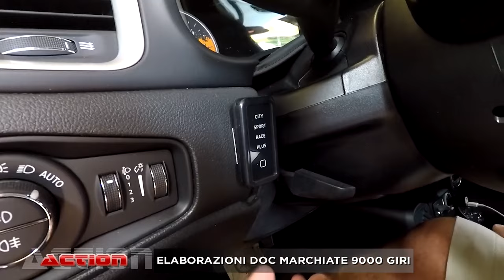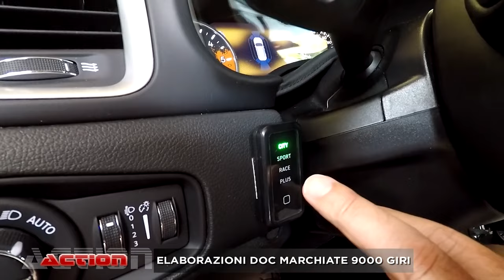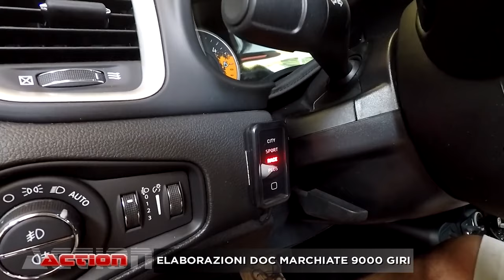Subaru Wrx Sti adesso frena come una macchina da corsa | Cosa serve il pedal booster | 9000 Giri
SUBARU IMPREZA STI:
Elaborazione impianto frenante:
• kit dischi freno puntati e baffati anteriori + posteriori Ebc
• pastiglie sportive Yellow Stuff Ebc anteriori + posteriori

PEDAL BOOSTER:
Selettore per agire sulla risposta del motore, senza agire sui cavalli.

OSCURAMENTO VETRI:
I vetri posteriori (omologati) vengono trattati con una pellicola specifica, dall'esterno sono oscurati mentre da dentro si vede. Inoltre aiuta a mantenere la temperatura all'interno della vettura, soprattutto in estate.

Se ti piace il mondo delle automobili, visita il sito:
Oppure telefonarci in sede:
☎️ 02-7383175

CAPITOLI:
0:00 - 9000 Giri Elaborazioni Auto Sportive
0:30 - Hyundai Coupé - Tuning da Fast and Furious, sì o no?
4:25 - Tuning ed estetica nel 2022
5:35 - Subaru Impreza Sti - effetto fading sull’impianto frenante, dischi da 330
8:03 - Quando cambiare l'impianto frenante o cambiare dischi e pastiglie?
11:19 - Elaborazione motore: Pedal Booster Bypass per tempi di risposta
13:35 - Cambiare il carattere dell'auto senza agire sui cavalli
14:11 - Elaborazione auto aspirate - cambio manuale o automatico
15:09 - Tempi di lavorazione in officina
15:34 - Pellicola oscuramento vetri